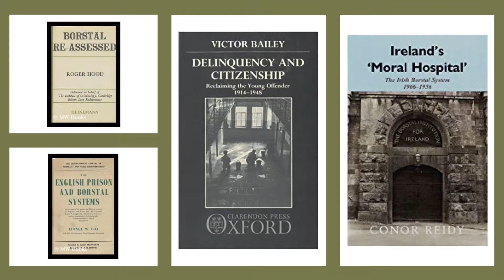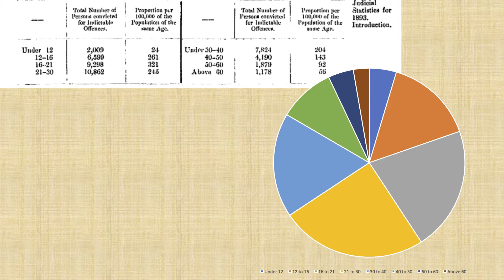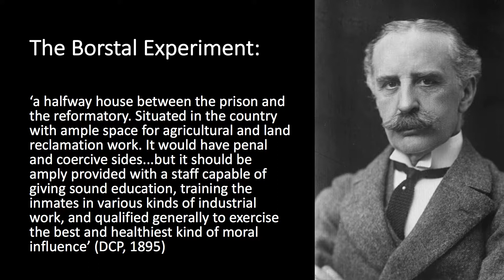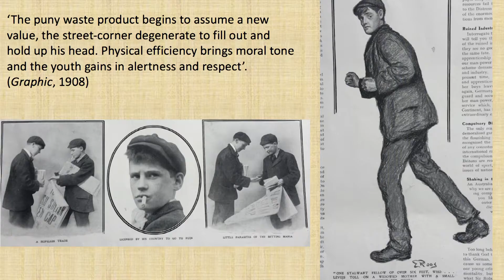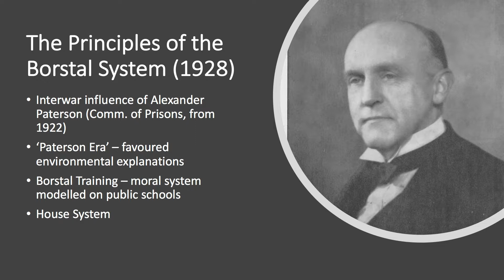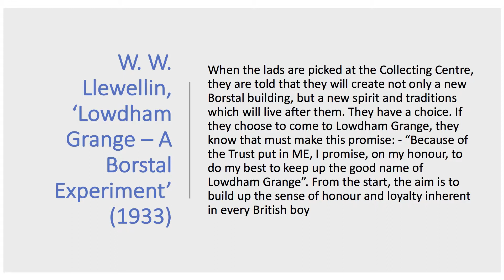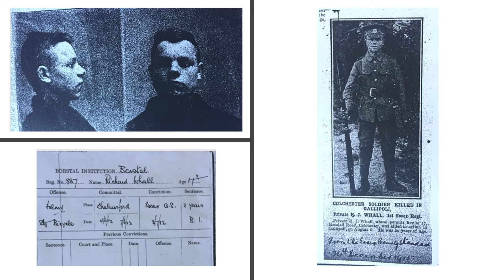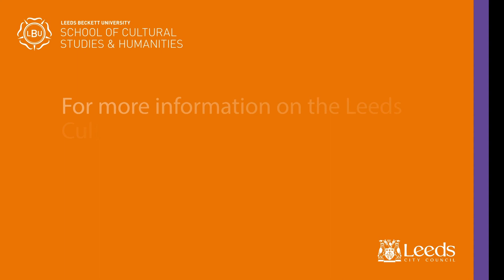Revisiting Borstal: Youth, Crime and Penalty, c 1902 - 1982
A public talk given by Professor Heather Shore on 5 December 2018 as part of the Leeds Cultural Conversations series.